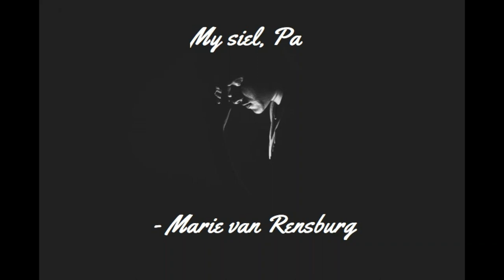My Siel, Pa - Marie van Rensburg - Voorlesing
Die gedig vertel die storie van 'n skoolseun wat sy pa uitvrae oor sy aanvaarding van sy seun / This poem tells the tale of a schoolboy asking his father about his level of acceptance of his son.

 Stemwerk / Voice work: J.J. (Jamie) Roberts

Facebook: Afirio of J.J. Roberts

* I claim no copyrights for the music, story and picture, only the voice work.

Picture: Pinterest
Poem: Versjoernaal